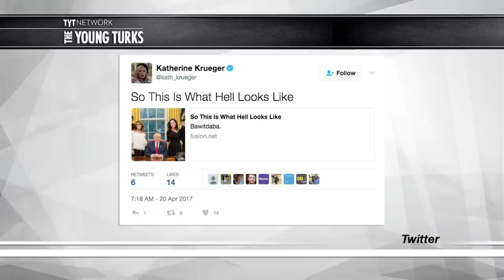Sarah Palin, Kid Rock And Ted Nugent Visit Trump’s White House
Trump invited fellow draft-dodger-turned-warmonger Ted Nugent to the White House. Also, Sarah Palin and Kid Rock. Cenk Uygur, host of The Young Turks, breaks it down.

"Rocker Ted Nugent, who once referred to Hillary Clinton as a “devilbitch,” visited President Donald Trump in the White House on Wednesday night while accompanied by former Alaska governor Sarah Palin and professional terrible rapper Kid Rock.

“So today is the 242nd anniversary of The Shot Heard Round The World is it!,” Nugent posted on Facebook, alongside a picture of him grinning and shaking Trump’s hand. “Well well well looky looky here boogie chillin’, I got your Shot Heard Round The World right here in big ol greazyass Washington DC where your 1 & only MotorCity Madman WhackMaster StrapAssasin1 dined with President Donald J Trump at the WhiteHouse to Make America Great Again! Got that? Glowing all American over the top WE THE PEOPLE gory details coming ASAP!! BRACE!”

“A great night at the White House. Thank you to President Trump for the invite!” Palin proclaimed through her Facebook account on Thursday morning. Her post showed three pictures of Palin in the Oval Office, including one of her talking with Trump’s son-in-law and adviser Jared Kushner, one of her talking with Trump on her own, and one in which she and Trump are joined by Nugent himself.”*

Hosts: Cenk UygurCast: Cenk Uygur